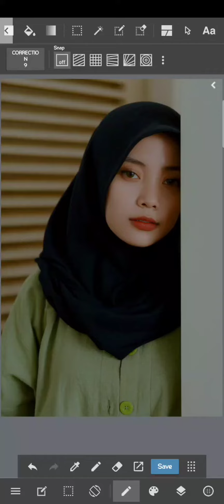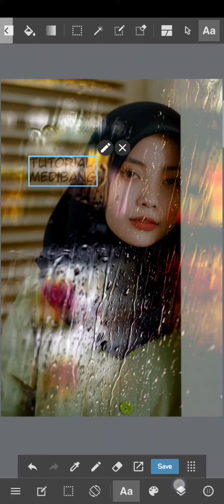Ngedit foto di Medibang Paint Android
Video ini ngikutin video tutorial photoshop Anakkuliah di instagram atau di tiktok.

kalo ada yang mau ditanyakan bisa langsung aja di komentar atau bisa ke instagram saya di @fikri005

MUSIC